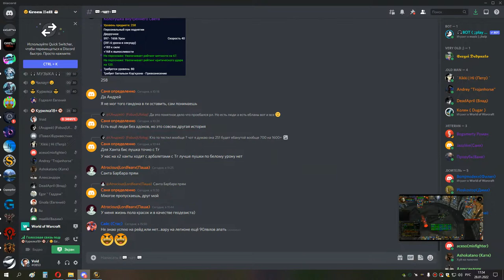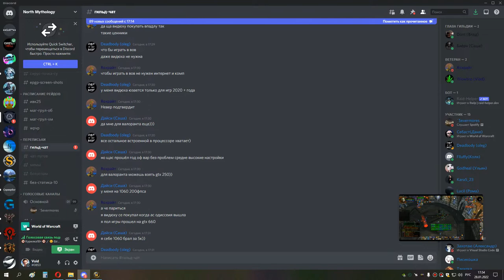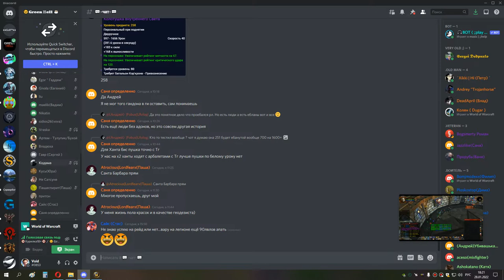1я часть ИВК 25 ДЦ ХПРИСТ до ануба и траи ануба 28 01 22